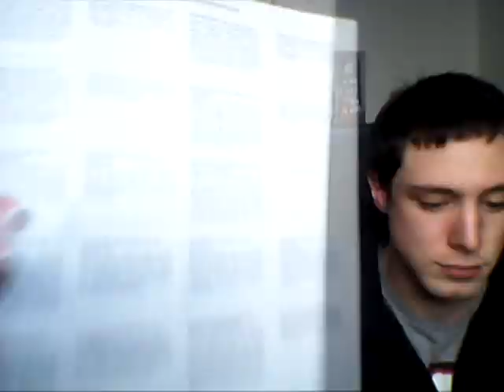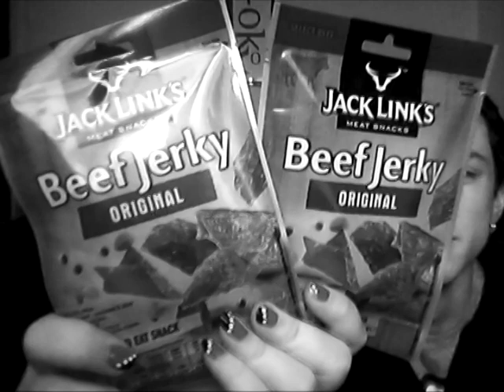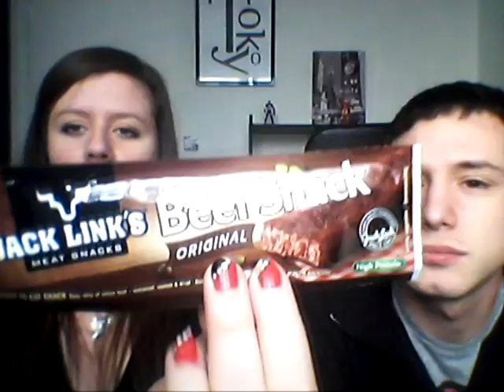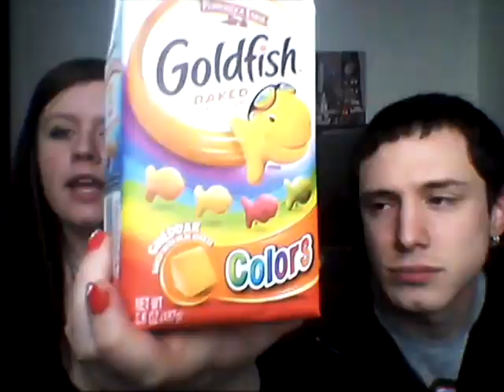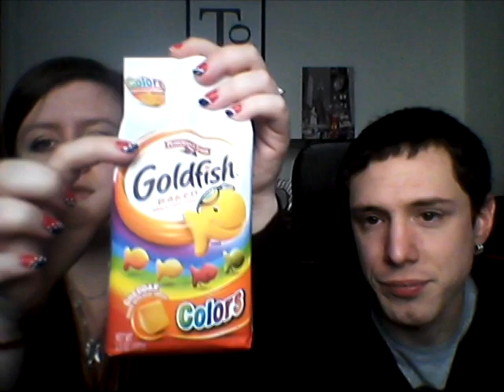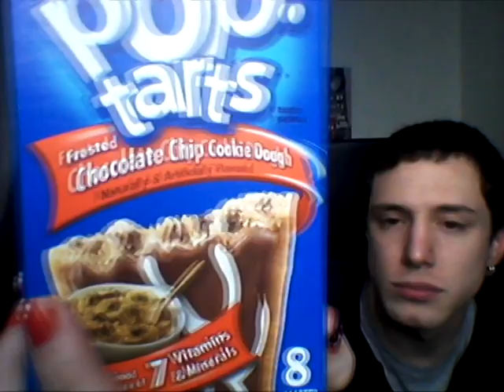~ My american market *2 + Meet-up !?!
Aujourd’hui je vous retrouve pour une nouvelle vidéo  ~ My american market *2 + Meet-up !?!

N’hésiter pas à aller sur ma page Facebook et Twitter ;)

Merci d’avoir regardé ;) Gros Biyou !!!